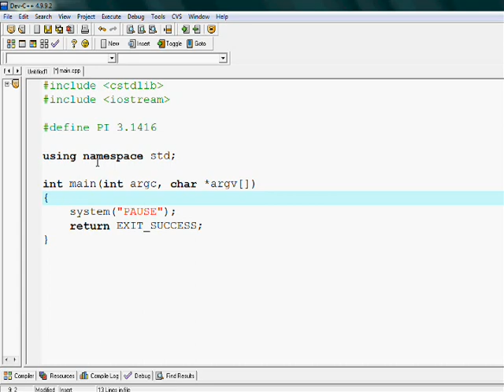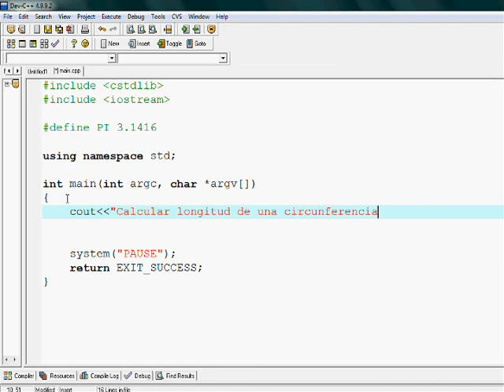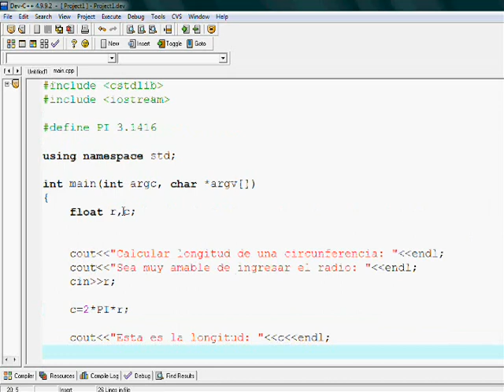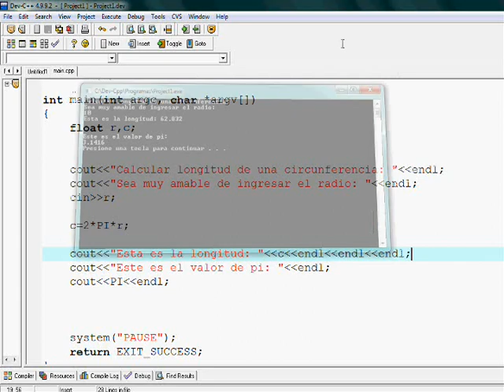Longitud de una circunferencia, en C++. (Usando define), y también sin usarlo.